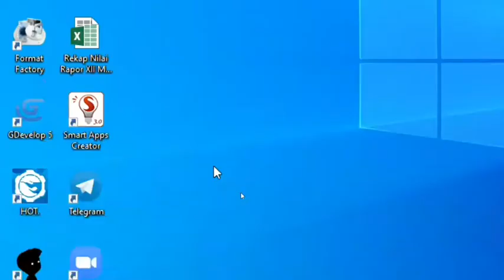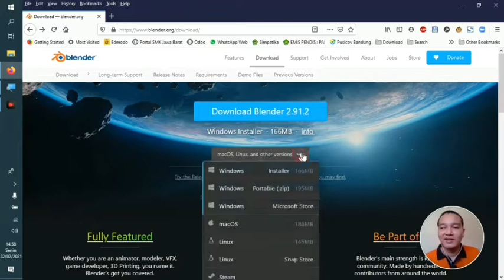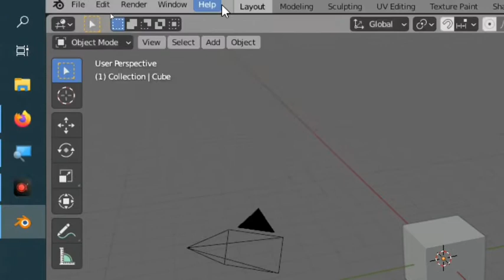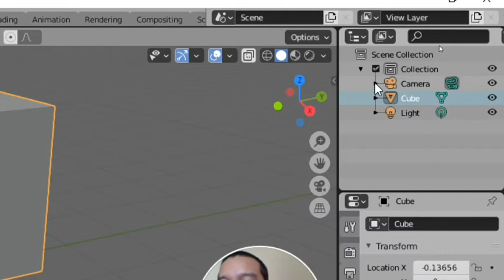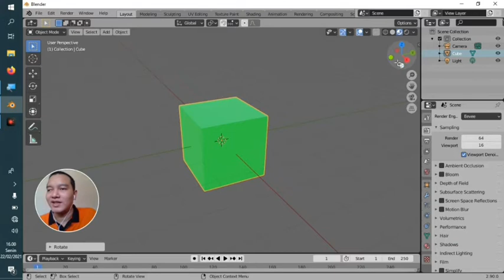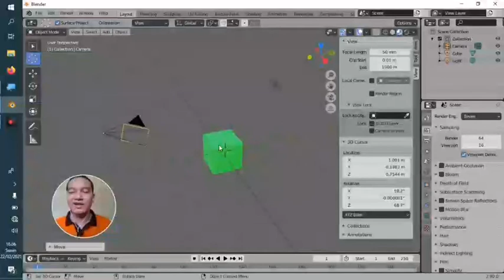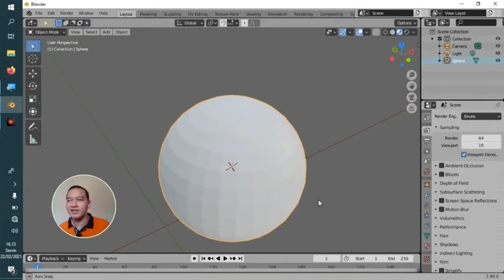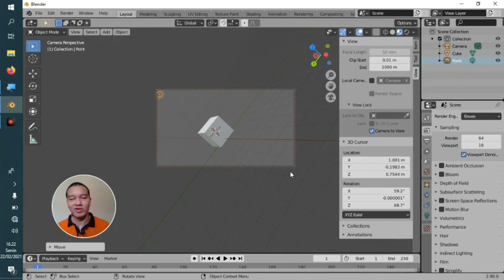Pengenalan Aplikasi Blender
video pembelajaran Animasi 2D dan 3D. Pengenalan Aplikasi Blender